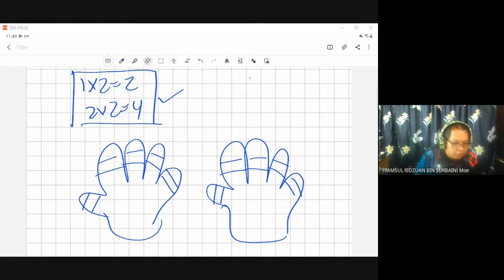Matematik Tahun 2 - Rakaman Google Meet Sabtu 21 Ogos 2021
Bahagi Satu Digit Dan Satu Digit Tanpa/Ada Baki